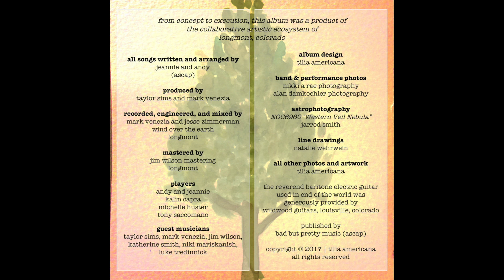Dry Paper Heart | Tilia Americana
Dry Paper Heart is track number 10 on Now What? by Tilia Americana